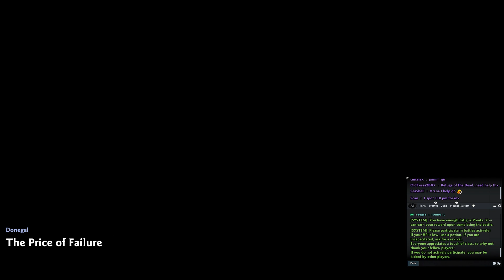Vindictus - 2 Sorceresses vs Aes Sidhe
Vindictus gameplay - BORG Guild
Donegal - The Price of Failure
Hawkeye [Teegra] & Indra vs Aes Sidhe